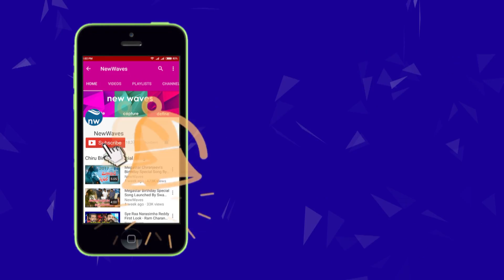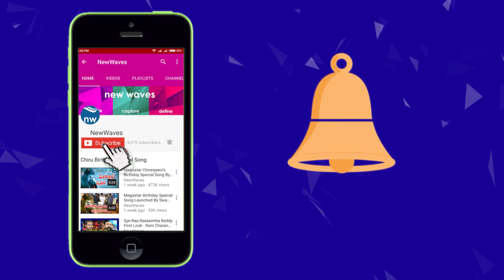బాబు కొంచెం స్వార్థం విడువు! MP KVP Ramachandra Rao Comments on AP CM Chandrababu Naidu | New Waves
congress mp kvp ramachandra rao sensational comments on tdp chief and ap cm chandrababu naidu...